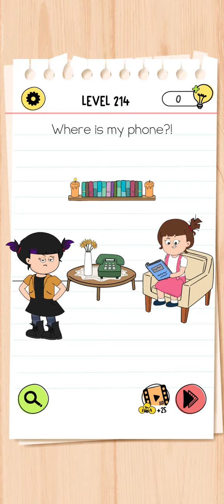Brain Test 4 Level 214 Walkthrough Solution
brain test 4 level 214 Walkthrough